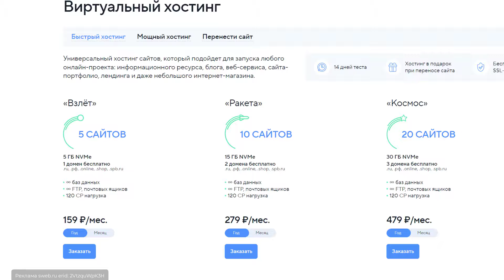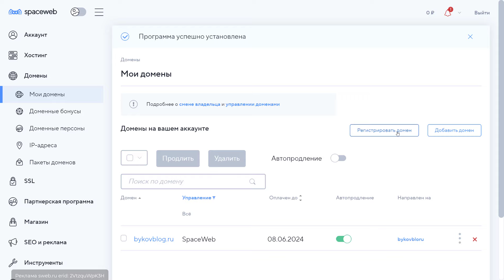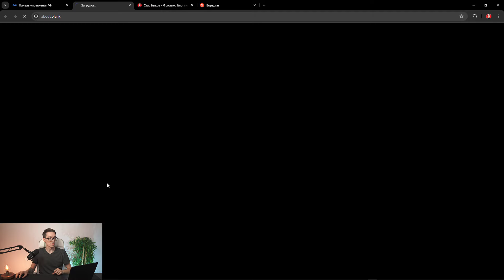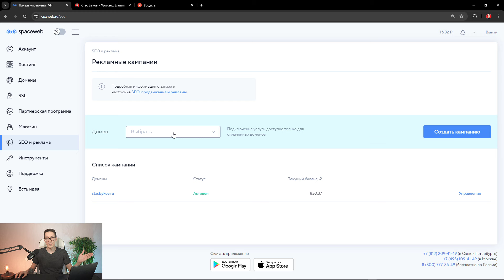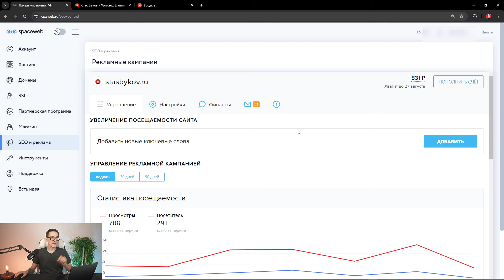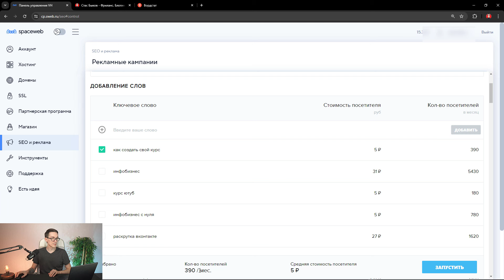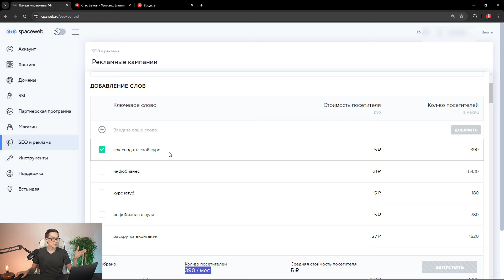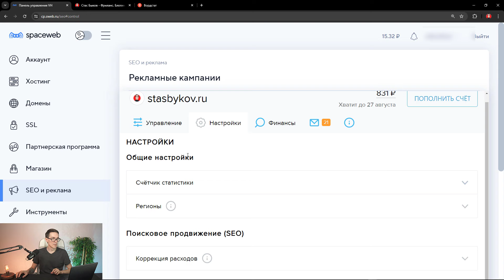Как работает SEO продвижение в 2025. Продвижение сайта ссылками (обучение)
SEO продвижение сайта в поисковых системах Яндекс и Google. Продвижение сайта ссылками самостоятельно. Хостинг SWEB (бесплатно 14 дн.)

Таймкоды:
00:00 Вступление
00:36 Хостинг и домен в одном месте
02:08 Как работает SEO продвижение 2024
02:54 Почему продвижение ссылками необходимо?
03:27 11 способов получить качественные внешние ссылки
05:46 Ошибки при ссылочном продвижении
06:30 Инструменты для покупки, анализа и мониторинга ссылок
06:47 Личный кабинет и процесс работы
10:50 Безопасность и контроль
11:17 Внутренние ссылки
11:43 Поисковая оптимизация сайта за 5 шагов
13:52 Заключение

Привет, друзья! С вами Стас Быков. В этом видео мы разберемся, как работает SEO продвижение на автопилоте, я расскажу о самых эффективных способах продвижения сайтов в 2025 году. Мы подробно разберем ключевые методы SEO, уделив особое внимание продвижению ссылками. Внешние ссылки — это один из самых важных факторов, влияющих на видимость вашего сайта в поисковых системах. Я также покажу, как использовать сервис для автоматизации SEO-процессов, чтобы вы могли легко подобрать ключевые слова, выкупить качественные ссылки и запустить продвижение в Яндексе и Google. В этом видео вы увидите интерфейс панели управления, где найдете описание функций, видео и кейсы клиентов, чтобы наглядно понять, как работает данный инструмент. До встречи в следующих видео!

Реклама. ООО «СПЕЙСВЭБ», ИНН 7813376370, erid: 2VtzquWpK3H